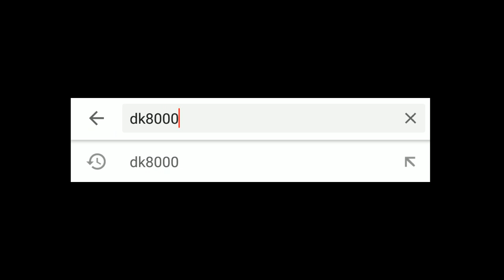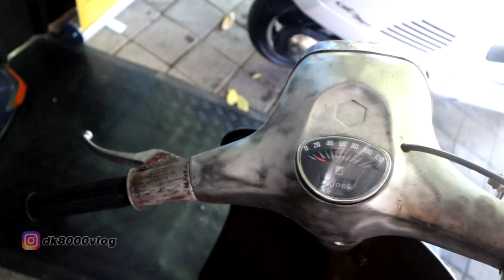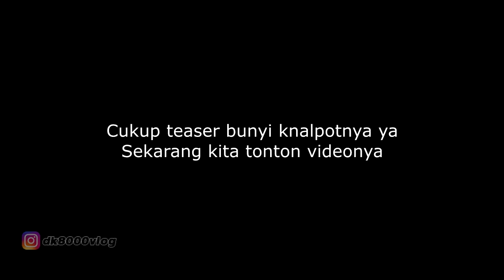MODFIKASI VESPA SPRINT 42 HP I DK8000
Modifikasi vespa sprint ini tergolong hedon. Tapi bukan hedon tampilan ya. Tapi hedonnya di sisi engine nya. Kece parah bro. Modifikasi vespa sprint klasik ini sanggup memuntahkan tenaga hingga 42 hp. Sadissss. Ini sih sudah bisa jabanin ninja 250. eperti apa modifikasi vespa sprint 42 hp ini? Tonton videnya sampai habis ya bro.